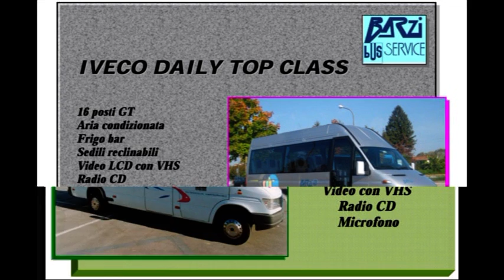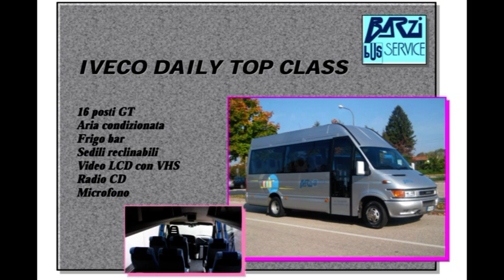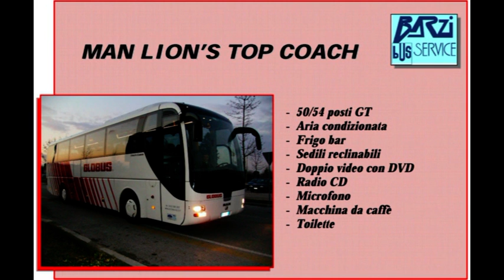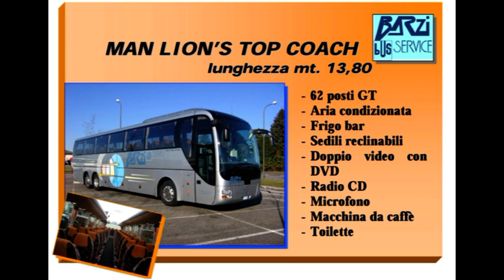Barzi Service Bus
Noleggio Pullman Granturismo con o senza conducente. Sono disponibili per il noleggio minibus, pullman da 20 a 32 posti, pullman attrezzati per disabili.